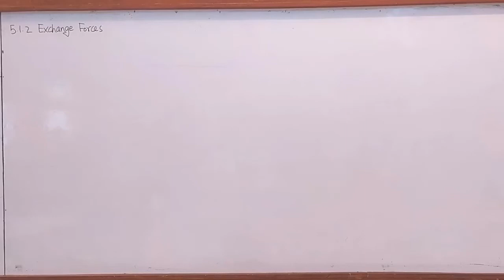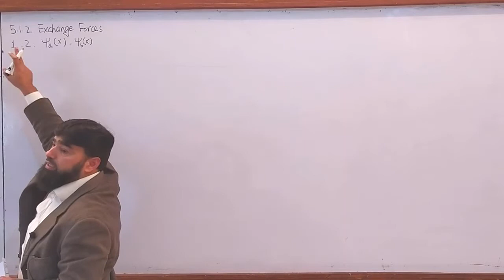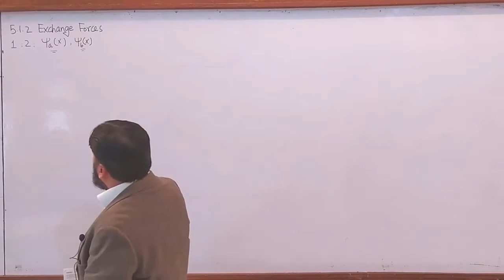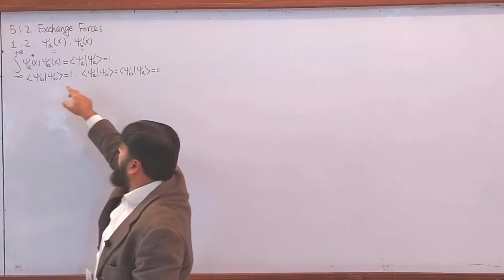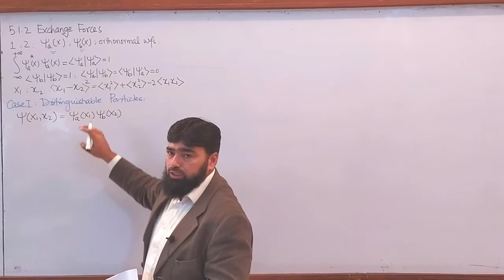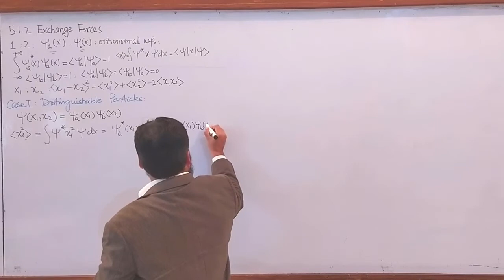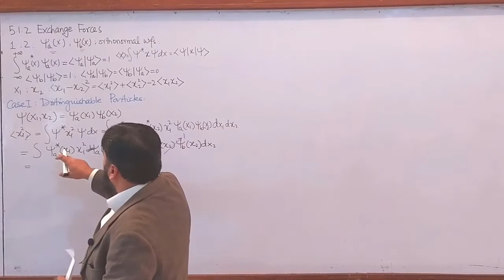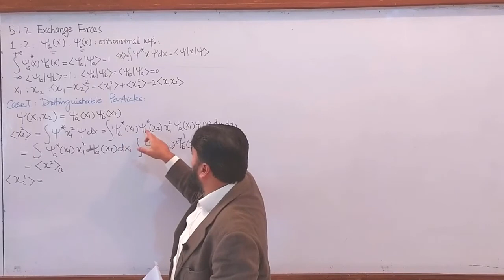L44.1 Identical particles: exchange forces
00:00 - Introduction to Exchange Forces
00:08 - Study of Exchange Forces and Their Nature
00:29 - Concept of Force in Exchange Forces
01:03 - Overlapping Wavefunctions and Exchange Force
01:28 - Identical Particles and State Superposition
02:27 - Symmetry and the Role of Exchange Forces
03:23 - Exchange Force and Symmetry
04:05 - Cases for Distinguishable and Identical Particles
05:03 - Wavefunctions and Spinners
06:05 - Normalization and Orthogonality of Wavefunctions

In this lecture on quantum mechanics, we delve into the fascinating realm of two-particle quantum systems, focusing on the principles of identical particles, entanglement, and their implications in physics. Key highlights include:

State Description: Understanding how wave functions describe two-particle systems.
Hamiltonian for Two Particles: Breaking down the kinetic and potential energy terms in the system.
Probability and Normalization: The significance of normalizing wave functions in quantum mechanics.
Identical Particles: Symmetric (bosons) and antisymmetric (fermions) wave functions, including the Pauli Exclusion Principle.
Entanglement: A deep dive into quantum entanglement and its impact on particle states.
Infinite Square Well: Exploring examples of non-interacting distinguishable particles, bosons, and fermions in a quantum box.

This lecture provides a thorough explanation of fundamental concepts, ideal for students and enthusiasts looking to deepen their understanding of quantum mechanics.